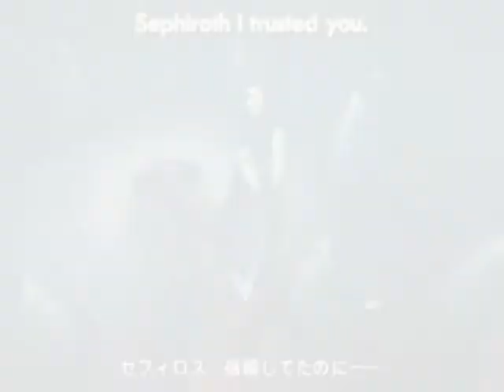Tribute to Zack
Lets be serious Cloud wouldn't be what  he is now without Zack.